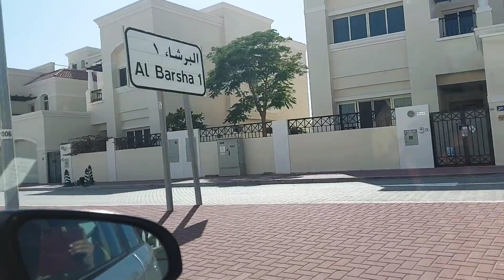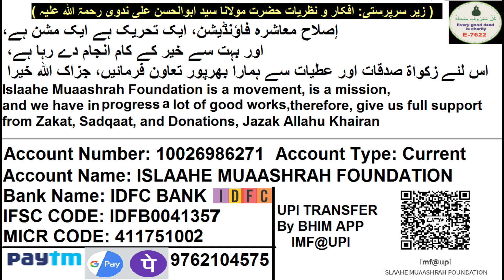18 UAE Ka Safarnama | Dubai Ki Khubsurat Masjiden